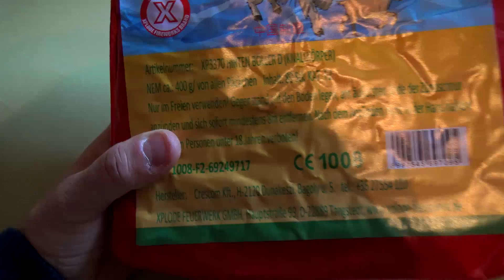Xplode Retro/Oldschool Böller | Böller D vs. Thunder Cracker | Silvester2k